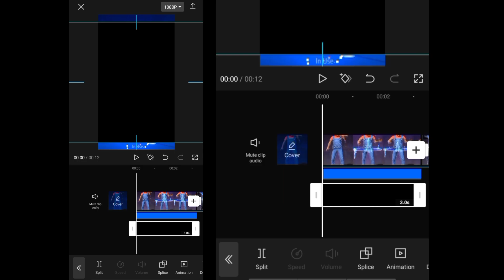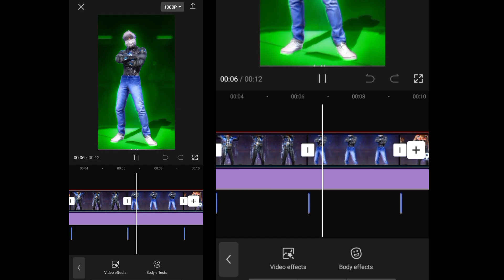🔥Free Fire Lobby Color Grading In CapCut || FF Lobby Edit Tutorial In CapCut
CapCut Dress Changing Effect 🔥 // Cap Cut editing tutorial, ff edit tutorial, lobby edit ff

which one do you like? comment it

🎮FREE FIRE 🕹️

UID - IDK .

MOBILE - REALME c3 4g ( 32 GB & 3 GB )

📍 ALIGHTMOTION
  🔸CAPCUT
  🔸VSCO
  🔸KINEMASTER
  🔸NODE VIDEO
~ ..AS MORE ! 😂😅

⚠️ WARNING: [ COPYRIGHT ]

• CREATED BY St Bittu gaming 🎥

• XML 🥀- not there

• SONG🎵 - JUST DOWNLOAD THIS VIDEO 😂

     • 🔰 St Bittu gaming 🔰

[tag] :-

tags.
Free fire lobby color grading in capcut
Free Fire capcut editing
free fire capcut video edit
capcut colour grading tutorial ff
dhruvesh 79
respect
respect shorts
respect 999+
bapi sound
Capcut ff lobby color grading
ff capcut edit tutorial
Capcut ff color grading
capcut colour grading tutorial
house of highlights
ankit gaming
calm down
ghode pe sawar
hasti ka basti
Capcut video editing free fire background
dancin FF Capcut editing tutorial
FF edit
bts
ff shorts trending
head to red smooth
free fire
free fire headshot editing
Ff tutorial color grading
dhruvesh 79
colour grading in video editing in mobile
capcut video editing color grading ff
free fire
color grading capcut
how to make a 3d edit on capcut
editing capcut free fire
cách edit capcut
capcut video color editing
colour grading in video editing in mobile ff
colour grading in capcut ff
editing video ff
capcut colour grading ff
color grading in capcut
cap cut color grading free fire
FF Capcut colour grading effect
capcut colour grading free fire

HOW TO MAKE PRESET ALIGHT MOTION FF? PRESET ALIGHT MOTION FF EDITING TUTORIAL?, How to make preset video? HOW TO MAKE VIRAL TIKTOK VIDEO IN Capcut capcut edit tutorial